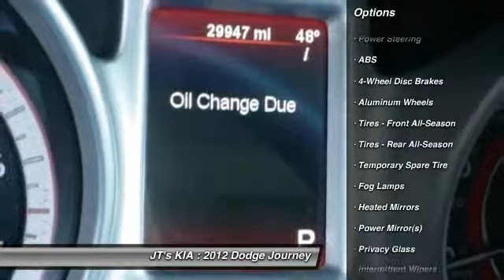2012 Dodge Journey - Station Wagon Columbia SC D1064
2012 Dodge Journey SXT

JT's KIA
230 Killian Commons Pkwy

JTs Automotive is a family owned company that started over twenty years ago. Our commitment to our customers and their satisfaction continues long after the sale or service of their vehicles. Come by any of our three dealerships for great customer service.